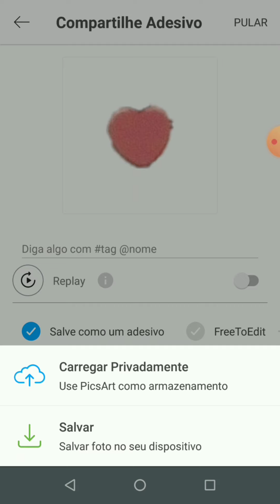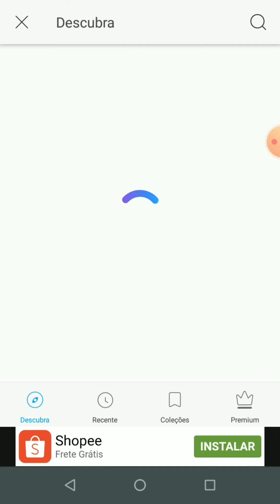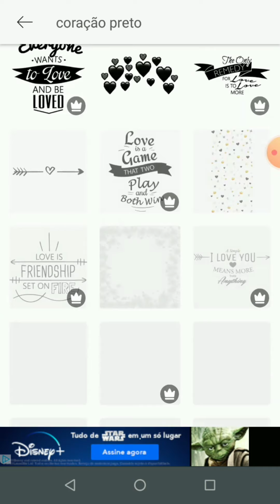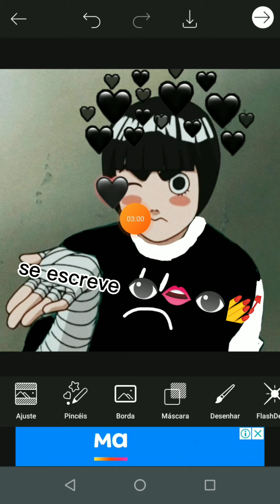modificando (🔥🔥rock lee